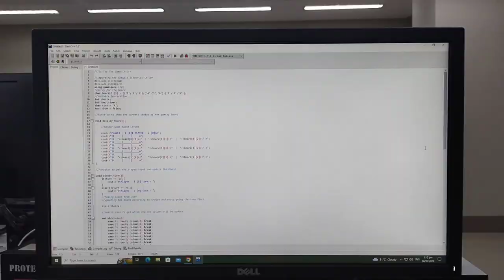My Life at FEU Tech | Vlog # 1 | Railey Wayne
Fortitude. Excellence. Uprightness. These are our values to be a Tamaraw. I am proud to be a Tamaraw. 🔰